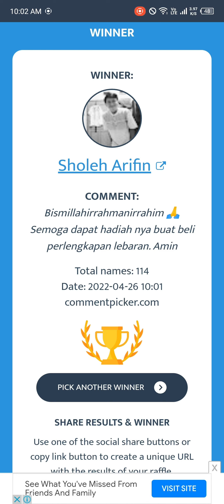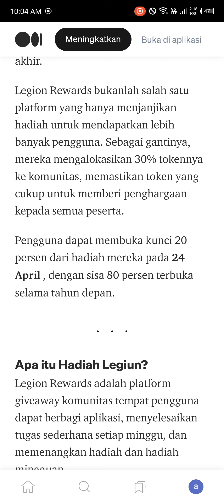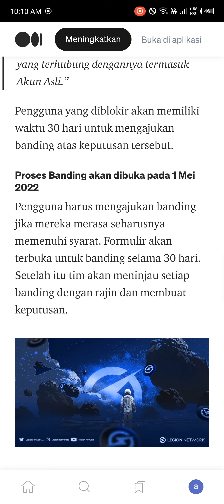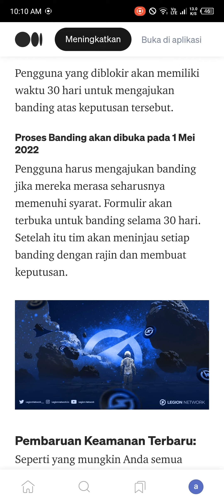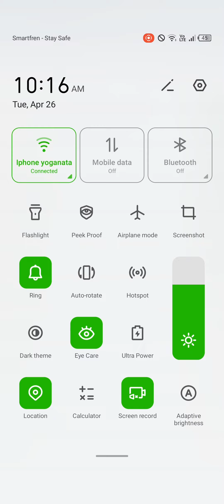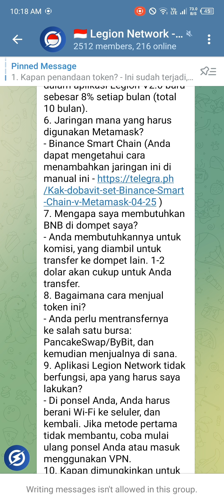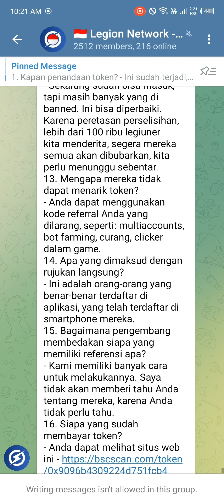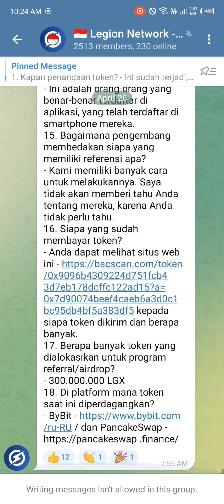Info Airdrop Terbaru Legion Network Bisa di Withdraw?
Info terbaru Legion network

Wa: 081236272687